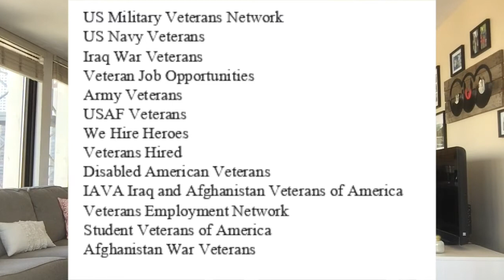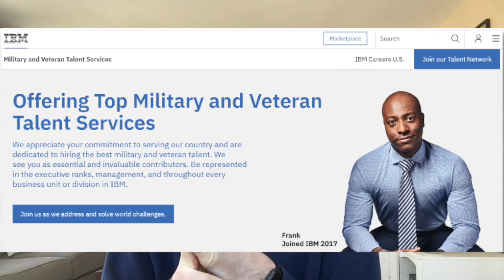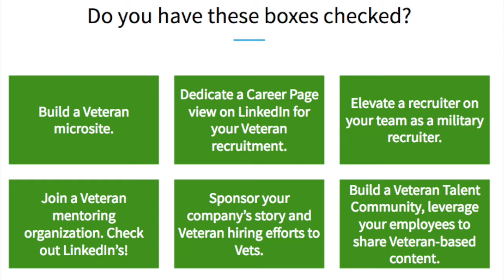Veteran Hiring on LinkedIn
Talking a little about Veteran Hiring on LinkedIn